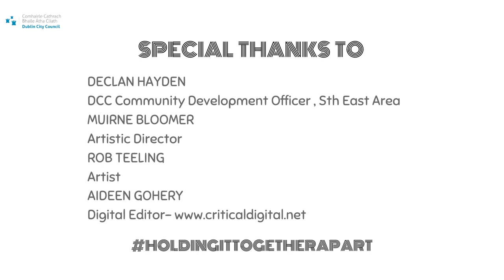Art Class with Rob Teeling. Episode 5.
Rob demonstrates  how easy it is to draw an elephant using simple shapes and basic technique!
Robert Teeling, is a professional artist based in Co. Wicklow, Ireland.
He was born in Johannesburg, South Africa in 1964 to Irish immigrant parents.
Robert’s passion for art and specifically wildlife art, started at a very young age. He is mainly a self-taught artist and his works grace the walls of many homes and galleries around the world. Robert achievements to date include:
· 2 paintings were finalists in the BBC International Wildlife Artist of the Year 2013
· “Kudu Bulls” was featured as a finalist in the International Artist Magazine Wildlife Competition 2014.
· “Impisi” selected as a finalist in the David Shepherd International Wildlife Artist 2015
· “Lion’s View” selected as a finalist in the David Shepherd International Wildlife Artist 2017
Robert is constantly looking for inspiration and reference material to ensure that he captures the real and natural beauty of his subjects. As well as continuing with his wildlife art, he has found inspiration in the people and places of Ireland.

Facebook: Art by Robert (Robbie) Teeling

Holding It Together Apart’ is a Community Development project aimed at helping people to maintain their physical, spiritual and mental well being while isolated and at home with
Covid 19.

Developed by Declan Hayden, Community and Development Manager in South East Area, DCC and Muirne Bloomer, Artistic Director and Choreographer, the project was envisaged as a response to arising needs in the community following the COVID 19 Restrictions.
The unprecedented challenge for people staying at home sees new and difficult stresses at various levels. For the person living alone, increased loneliness, lack of engagement, confinement in one space brings one challenge. For the family space and entertaining, maintaining sanity, calm and equilibrium in the daily routine brings others. Cocooning in a small apartment is very different than a house with a garden.  Mental Health is a very core issue for all

The aim was to develop a range of activities and interesting projects for all ages and backgrounds that were easy to do and could be followed each week.
We have links with many great artists, creative developers and professionals, many who worked with us in the Dublin City Area on ongoing projects  who also were challenged with very little work in their area who were also struggling with the lock down.
We started with the plan to provide classes in dance, meditation, movement and creative practice to help engage all members of families and households in staying active and calm.

We aim to have the programme on as many platforms as possible to reach people. Please do share these videos to as many people in your community groups and help us all in HoldingItTogetherApart